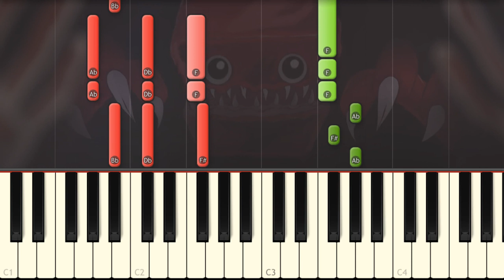Boxy Boo Sad Backstory - Project : Playtime Animation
I play on piano the new GH Poppy Playtime animation song!